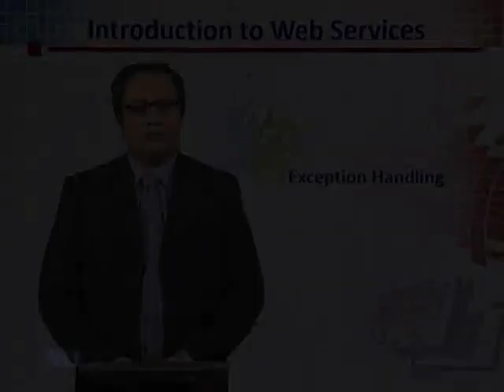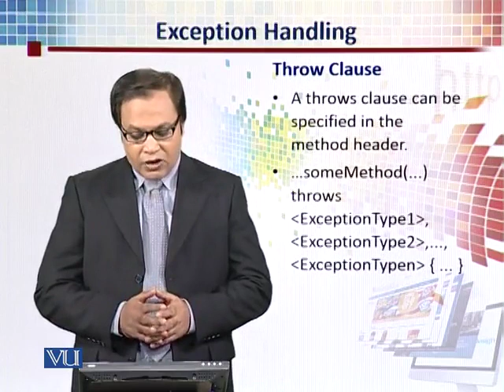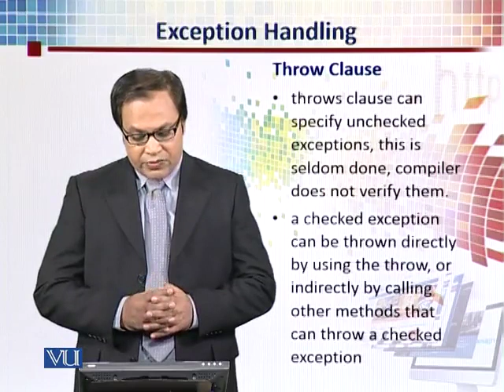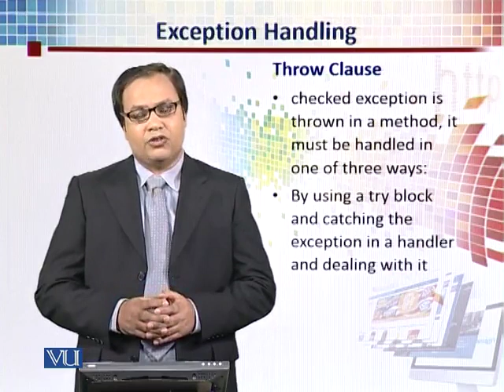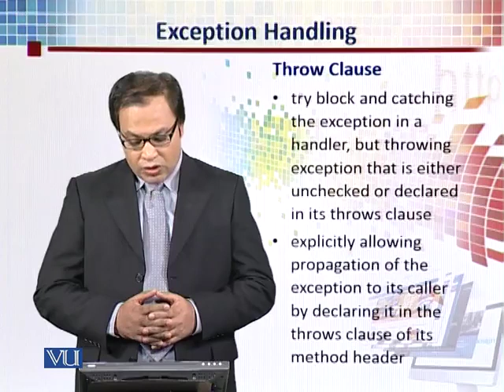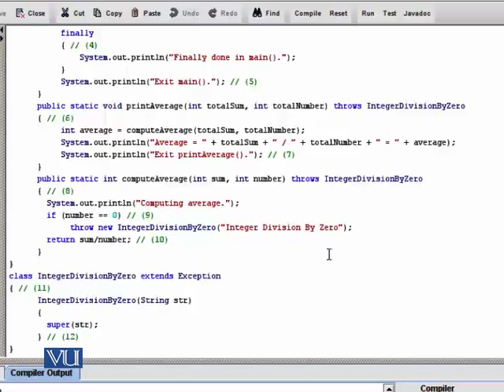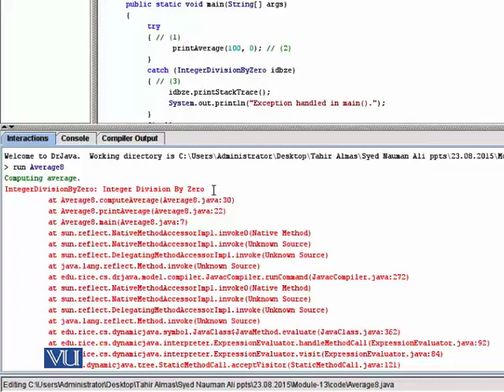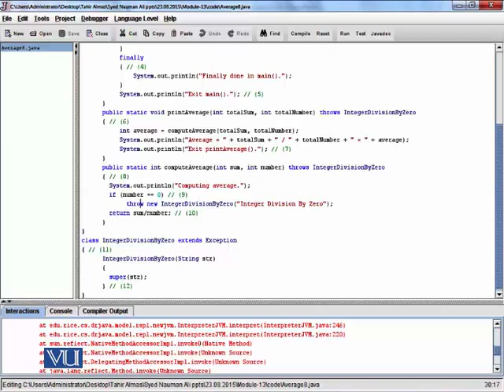CS311_Topic089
By Syed Nauman Ali Shah